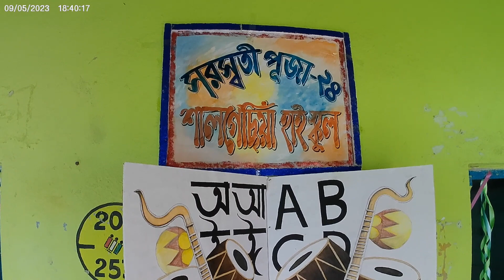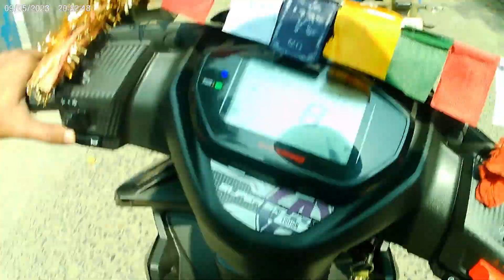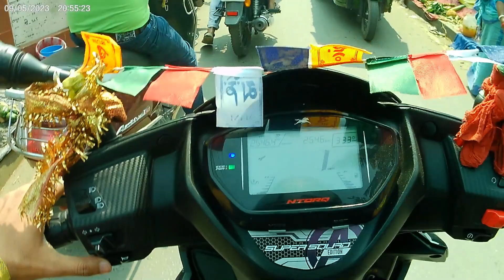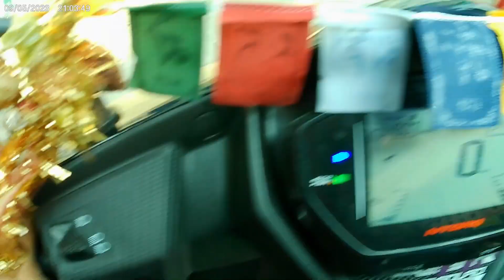SARASWATI PUJA & VALENTIN'S DAY2K24|| EXPLORE MY HOMETOWN TAMLUK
Hi! I'm Subhankar Maji, A Professional Businessmen.
Internet High Five .